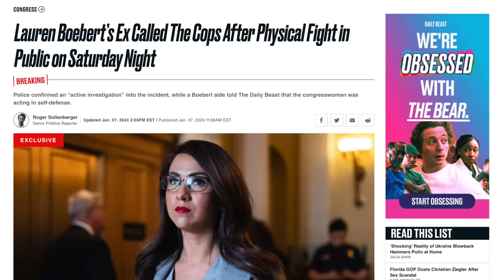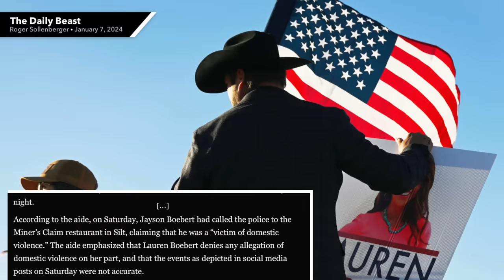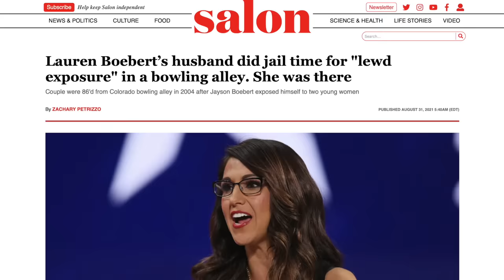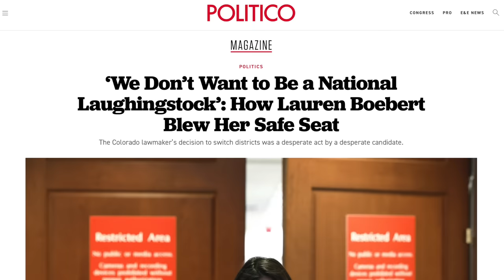Boebert is Being Investigated for Allegedly Punching Her Ex-Husband’s Face in a Restaurant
First Beetlejuice, now this. Lauren Boebert’s confrontation with her ex-husband in a Colorado restaurant got physical, but both sides are offering conflicting stories. Who’s lying? We’ll examine the details in this video.

Sources:
The Daily Beast (1/7/24) - “Lauren Boebert’s Ex Called The Cops After Physical Fight in Public on Saturday Night”
Politico (1/7/24) - “‘We Don’t Want to Be a National Laughingstock’: How Lauren Boebert Blew Her Safe Seat”

Additional References:
Business Insider (7/13/22) - “Lauren Boebert denies her husband exposed his penis in a bowling alley in 2004, despite his guilty plea, and says 'he needed the alcohol and anger management classes': book”
Salon (8/31/21) - “Lauren Boebert’s husband did jail time for "lewd exposure" in a bowling alley. She was there”